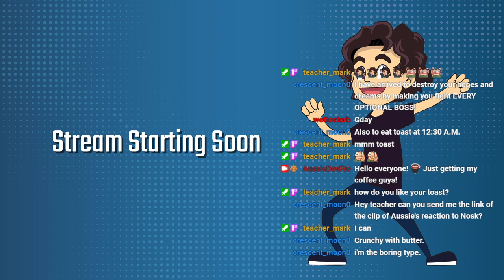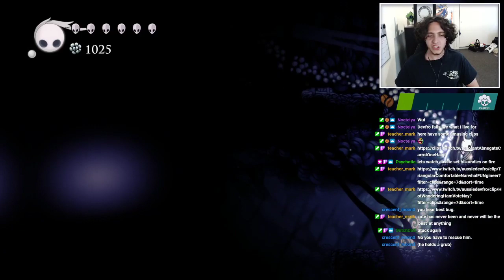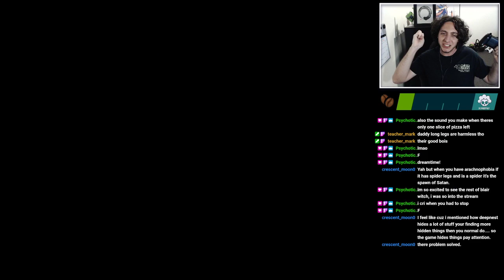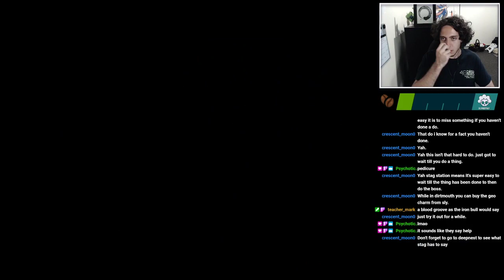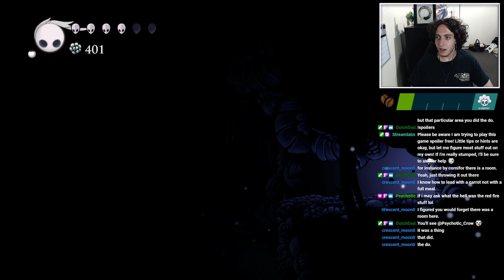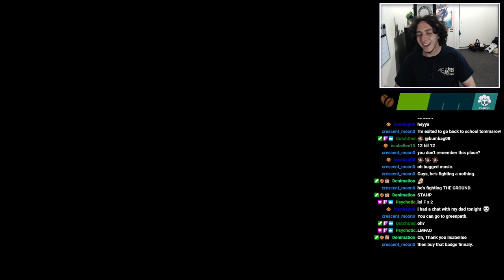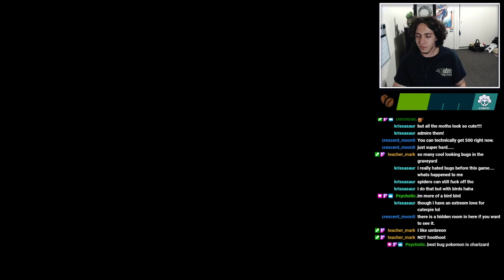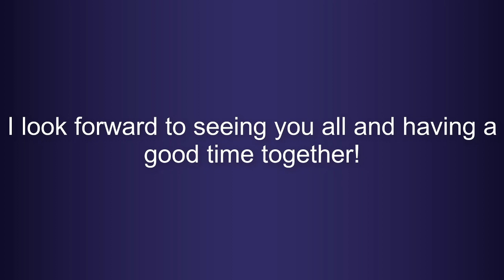Mantis Lords, defeated... Nosk the creepy Spider, squished... Who's Next!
In this episode, I prey that we can leave the creepy zones and maybe find a nice Buggy Beach somewhere to rest...